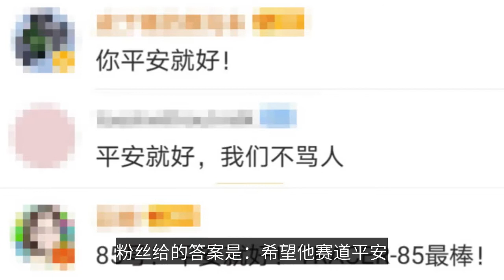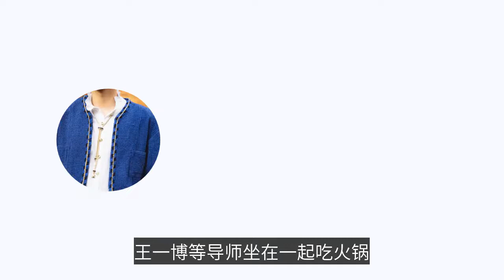這很王一博！-This is Wang Yibo!